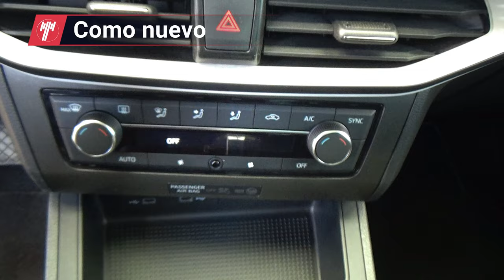Seat / Ibiza / 2022 - 25964